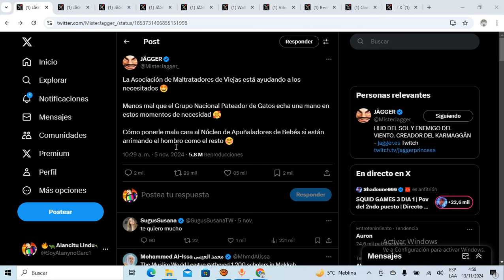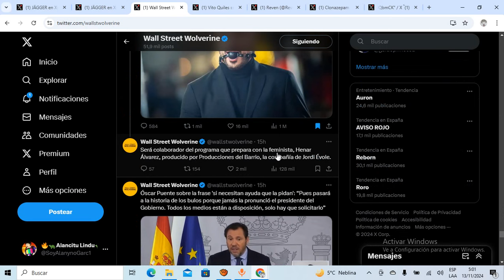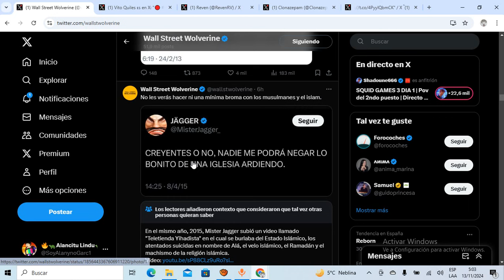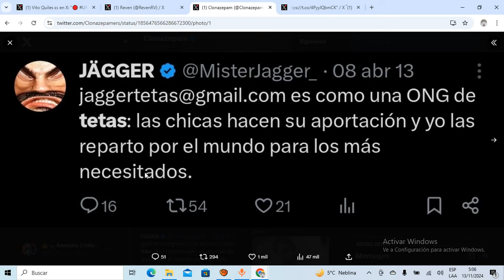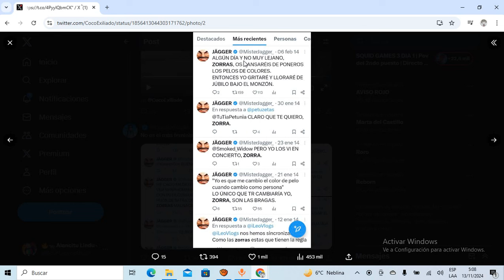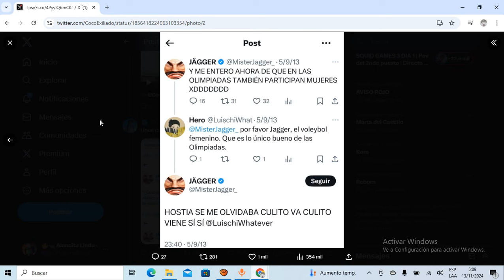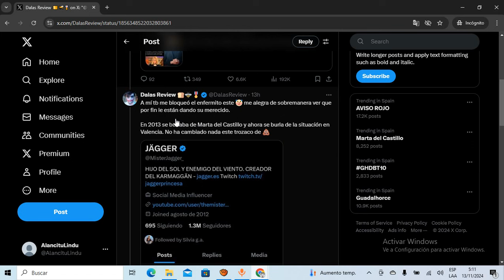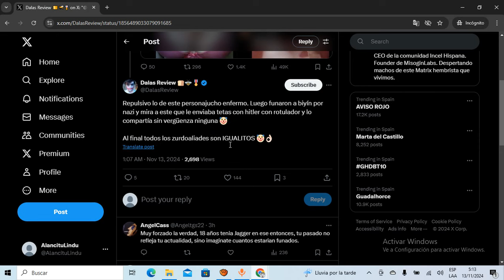DALAS REVIEW ARREMETE CONTRA YOUTUBER MR JAGGER que lo ATACÓ en el PASADO y AHORA ESTÁ SIENDO FUNADO